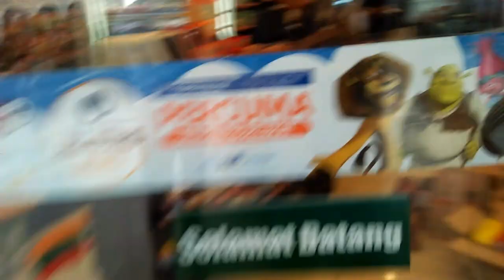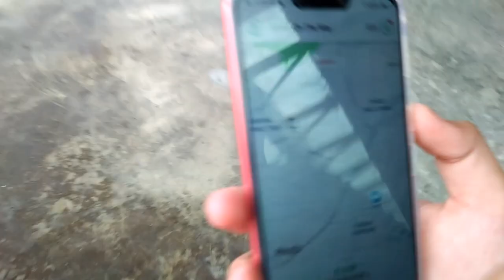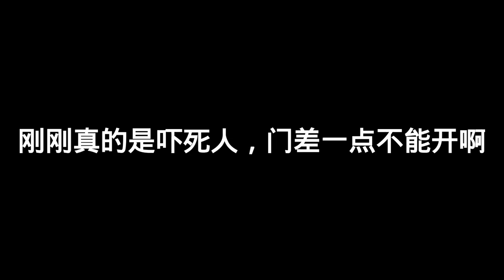我竟然在Shopping Mall被东西吓到！？而且出口的门还打不开！？ feat：shaowei，Ivan Kho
温馨：

如果你喜欢我的影片就记得按赞，订阅和分享给你所有的朋友看哦

*拍摄器材：
 Oppo A37
 广角镜（鱼眼）
 三脚架
 自拍灯

*剪辑软体
 PowerDirector